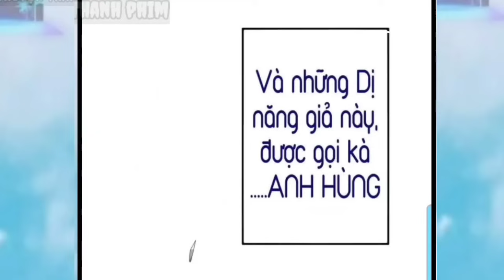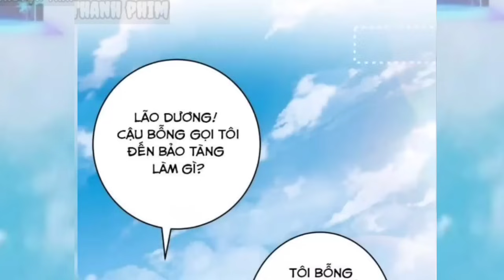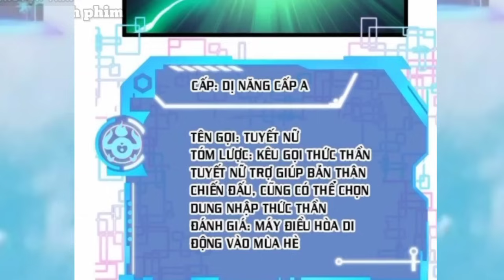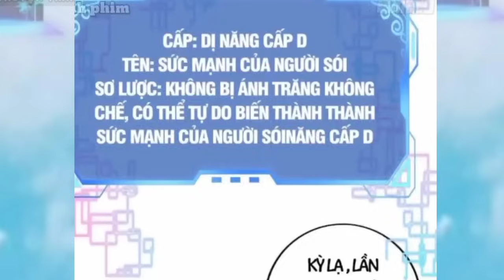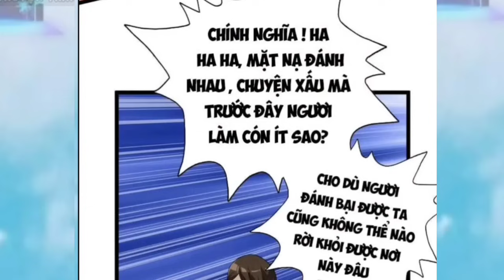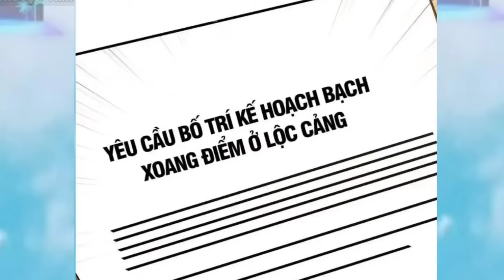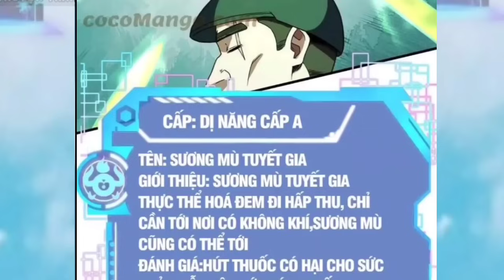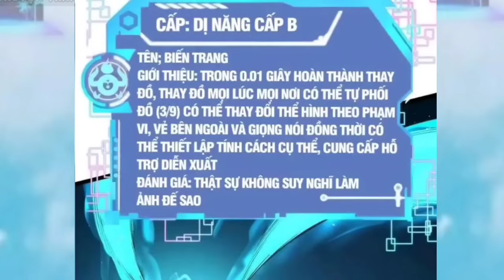Tập full : 1 - 80 / Bắt Đầu Ta có 999 Loại Dị Năng Mạnh Nhất / Thích Giấu Nghề